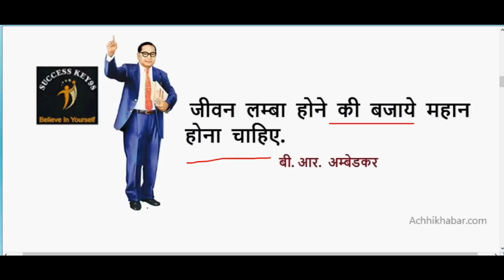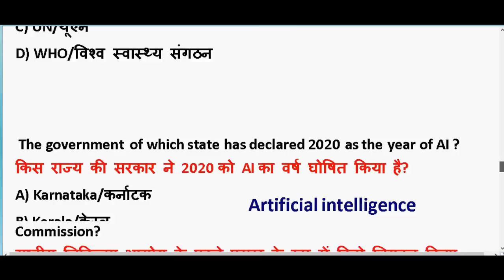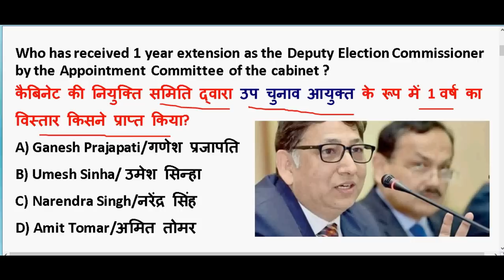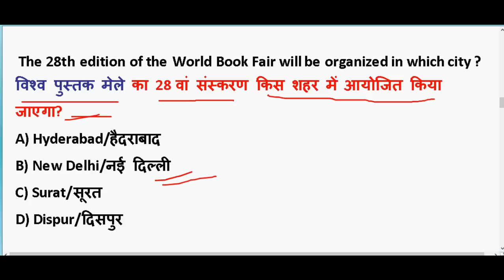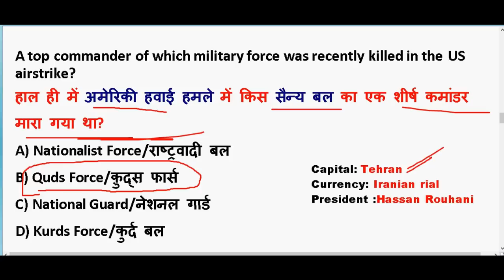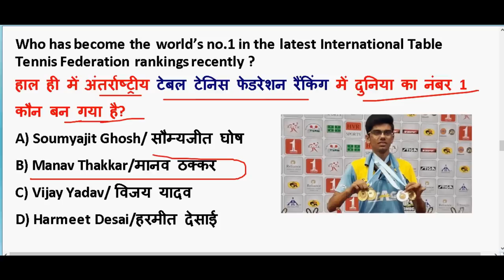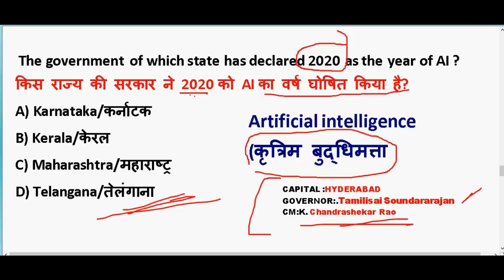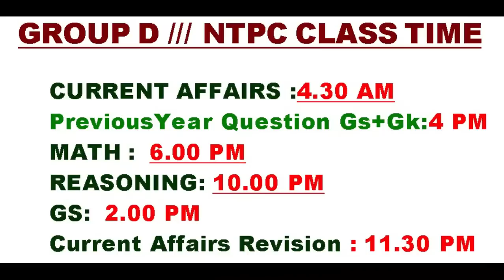9 January 2020 करंट अफेयर्स के महत्पूर्ण प्रश्न 🔥 Important Current Affair PDF download | Ntpc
9 January करंट अफेयर्स के महत्पूर्ण प्रश्न 🔥 Important Current Affairs 2020 PDF download | Ntpc

GENERAL SCIENCE  : 2 pm

GS TOP 40 QUESTION : 4.00 PM

MATH CLASS (Crash Course ) :6.00 PM

Static Gk :8 PM

2020 imp current affairs in hindi